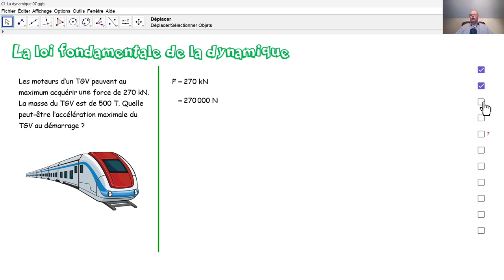Physique 4PhF038 La loi fondamentale de la dynamique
Par la loi fondamentale de la dynamique, nous calculons une accélération maximale selon la force motrice d'un TGV.